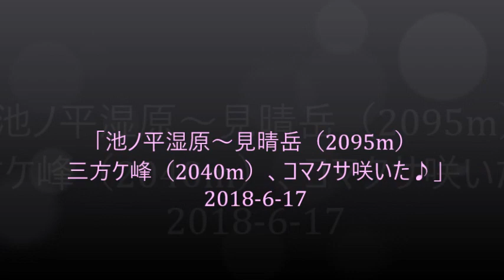「池ノ平湿原～見晴岳（2095m） 三方ケ峰（2040m）、コマクサ咲いた♪」 2018-6-17